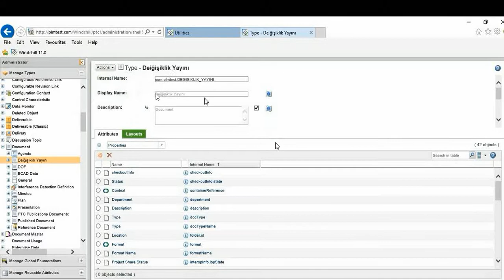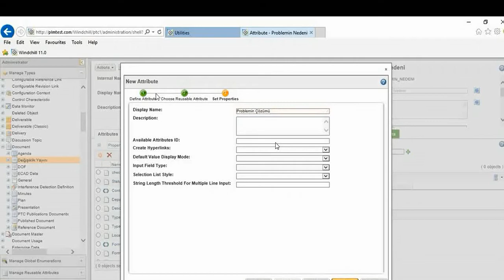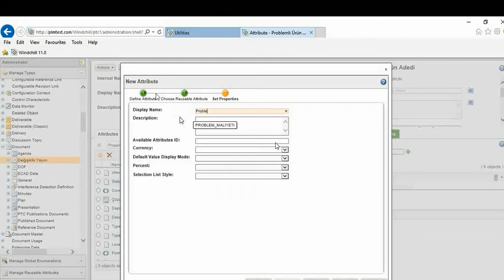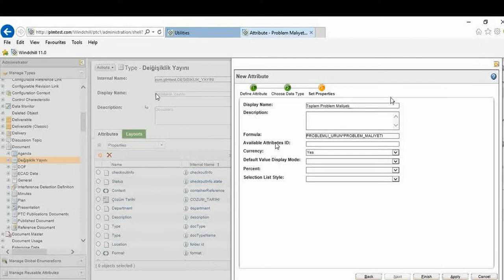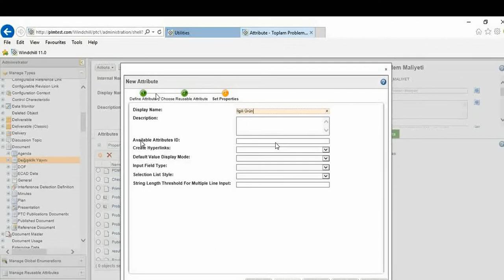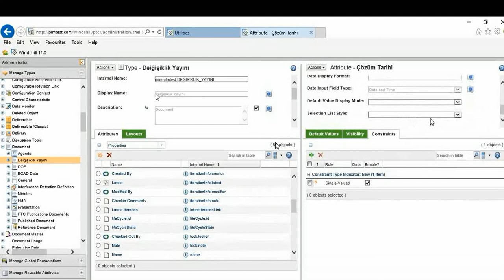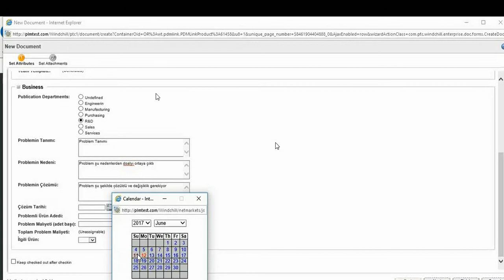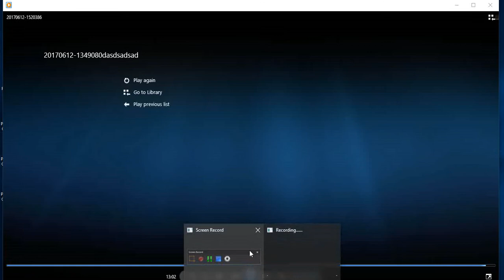Uygulama 1 - Windchill'de Doküman Tipi ve Attribute Oluşturmak